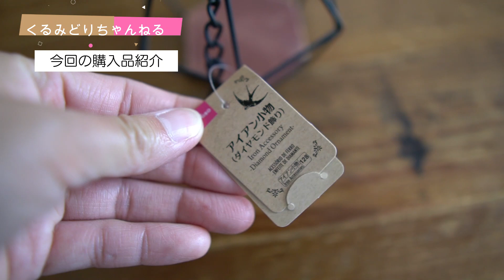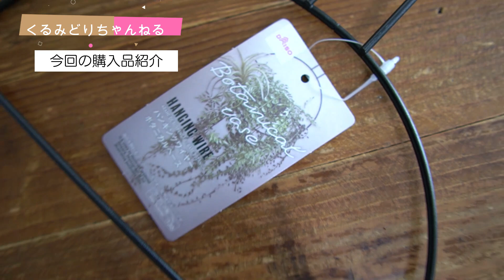【ダイソー100均で揃うアイアン小物とえエアプランツ】購入品紹介とインテリア実例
100均に行くと毎回新たな発見があり楽しい♪
今回は
《アイアン小物》と《エアプランツ》
をつかったインテリア実例をご紹介

ご覧頂いている皆さんにも
きっと手軽にお試し頂ける内容です！

エアプランツは場所を選ばないインテリアグリーン
ぜひ参考にご自宅にお迎えしてみては^^？

【ココファイバー】はコチラ

【動画の注目ポイント】

00:00​​​​​ オープニング
00:26 今回の購入品紹介
01:38 アイアン雑貨の使い方アイデア
06:56 出来上がったエアプランツ早速飾っていきます♪
08:22 エンディング

＊関連動画＊

【若干難アリ!？それでも人気の観葉植物ソフォラ】育て方をマスターして上手に育てるコツ

【観葉植物といえばモンステラ!!】基本も育て方も植え替えも！コレひとつで全て解決♪

【リキダスとハイポネックスのダブル使い】活力剤を上手に使って観葉植物生き生きさせよう！

【日陰でも育ちやすい観葉植物7選】初心者にもオススメな品種をくるちゃんがピックアップ！

【植物好きがとことん楽しむグリーンインテリア】初のルームツアー＊インテリア実例

【300均で揃うインテリアグリーン】プチプラ雑貨で観葉植物をおしゃれに飾るテクニック♪

【100均製菓材料購入品】ダイソー＆セリアで材料揃えて＊子供のために作る♪手作りお菓子
＊くるちゃんではお菓子関連の話も紹介しています＊

日々のことつらつら載せてます♪♪